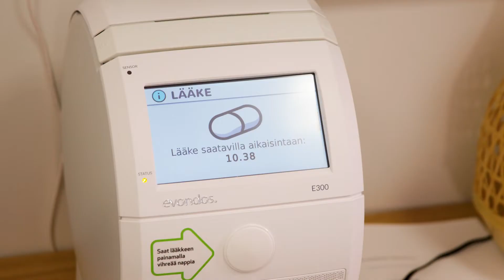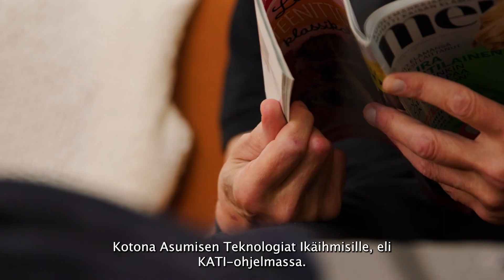KATI-ohjelma tutuksi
Tässä videossa esitellään Päijät-Soten kotiin vietävien palvelujen käytössä olevia ja kehitteillä olevia teknologioita.